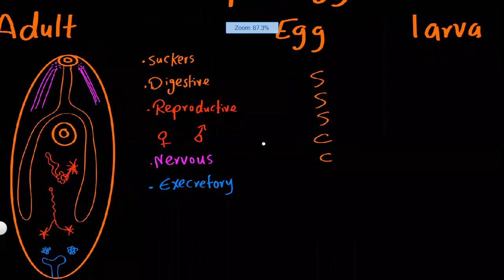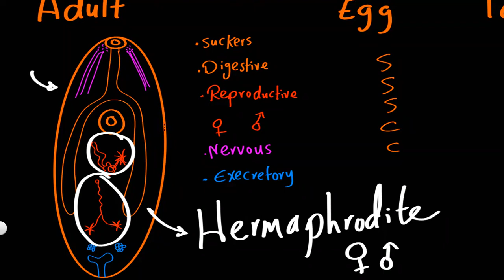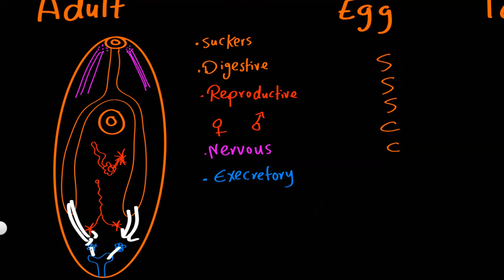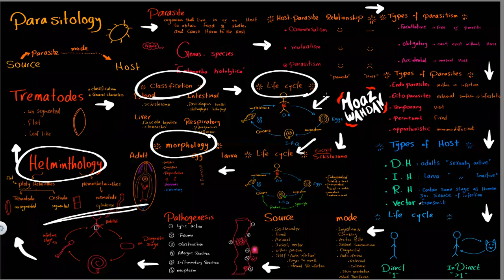Parasitology 03 trematodes »DrMoaz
شرح علم الطفيليات _ Parasitology Course
trematodes introduction
مقدمة للديدان المفلطحة